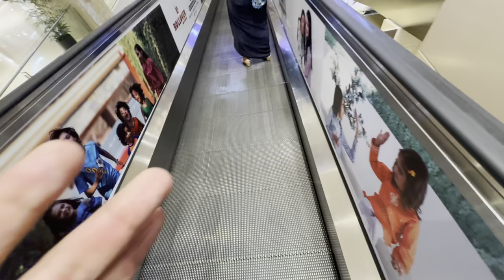Hum kon c city shift ho rahy hai | ap k question ka jawab | islamabad ? Lahore ya phr karachi he ..